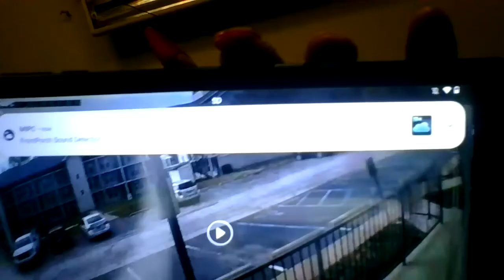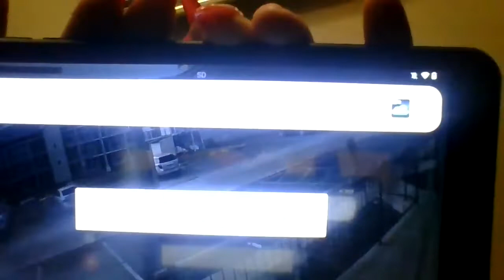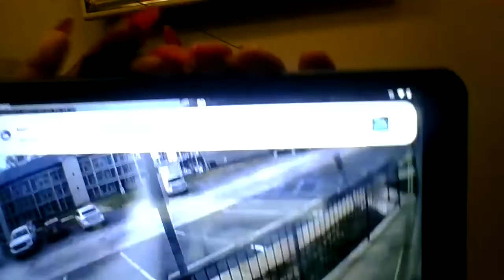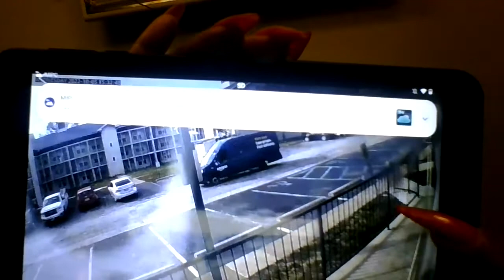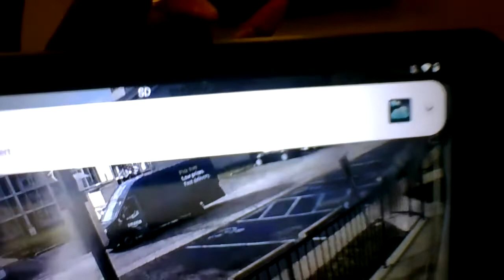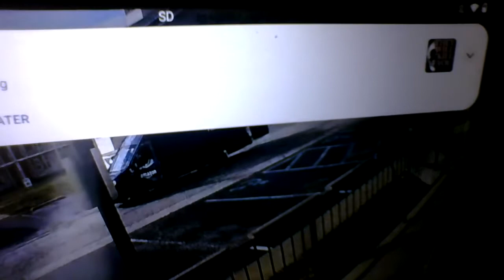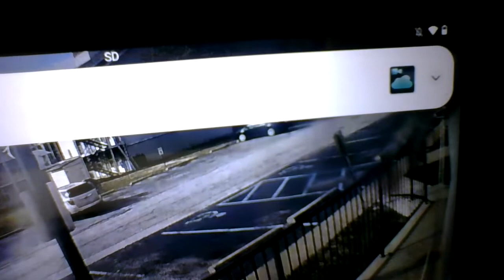amazon delivery guy doesnt care delivers packages wrong place wouldn bring rightplace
10/5/2022                                *TELLING MY STORY TRUTH*
Why I'm Going Live For Unknown Time, The Links below videos/past videos/my comments/voice-over clearly give why. **Below is the post I'll refer to**
Meanings I'll ref 2 n Video *(Act a fool/foolishness AKA =stomping, jumping, and running, throwing/dropping things on the floor)* *(camel casing 4 space)*

"PEOPLE DON'T BELIEVE GOD IS GOING TO MOVE, I DON'T KNOW WHEN ARE HOW I JUST BELIEVE." (GOD KEEPS HIS WORD)-Evangelist Jimmy Swaggart My Pastor.

***Link: Saying she going to make me go "F$%^&**! Crazy." (you'll hear In her own words)

*Link: her friend the last neighbor who stayed above me (high On Dope Big Nastya Was Here and stayed with her)

*Link: UntrustworthyManagsrWilDoWht(They were Here B4 This Manager Still No TRUST)

(This is the 2 videos a little clearer) I ordered a package from Amazon. you can write where you want your packages put and different things. I wrote, "Don't go in the first door apartment B is the 2nd door 2 ur right."  You are to update your delivery instructions. when it ships out 2. out for delivery.  After, doing just that. This is what happens. Thank you,
to the Amazon call center worker who listened to my complaints. 10/5/2022

Please comment if  you have any questions, opinions, or suggestions